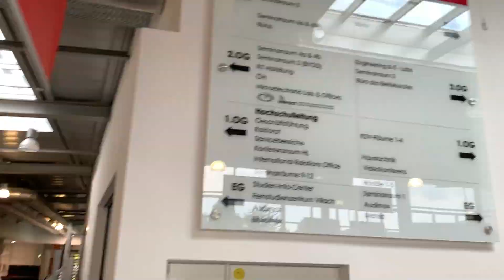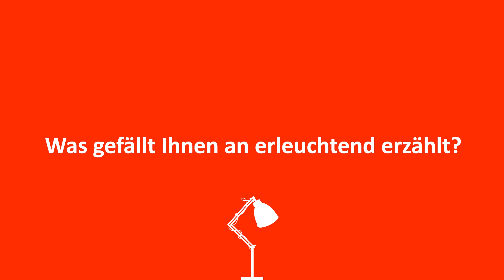💡43 - Dietmar Brodel - Studienbereichsleiter, FH Kärnten - "Mit Vollgas zur Erkenntnis"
Als Dietmar Brodel mit 140 km/h durch den Tunnel fuhr, überschlug sich sein Auto und er dachte, es wäre vorbei mit seinem Leben. So weit ist es zum Glück nicht gekommen. Dieses Ereignis hat sein Leben nachhaltig verändert.

Intro 00:00 - 00:18
Heute zu Gast bei erLEUCHTEnd erzählt 0:19 - 0:50
Was ist Ihre Story 00:51 - 06:57
Wer hat Sie erleuchtet? 06:58 - 10:13
Was gefällt Ihnen an erLEUCHTEnd erzählt? 10:14 - 10:59
Warum haben Sie sich für diese Lampe entschieden? 11:00 - 12:00